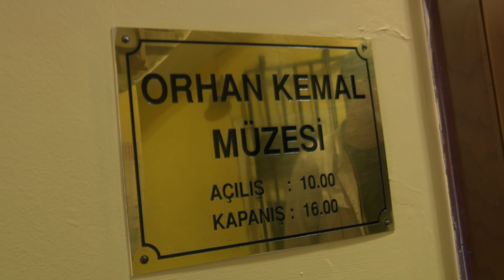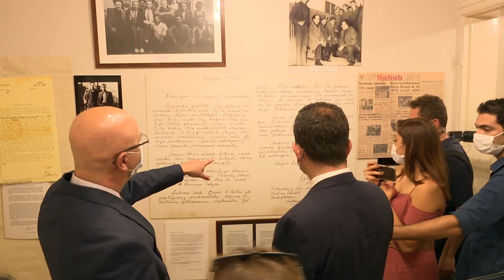İmamoğlu, Orhan Kemal müzesini gezdi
İBB Başkanı Ekrem İmamoğlu, 49. Orhan Kemal Roman Armağanı’nı, “Bir Dava” adlı romanıyla kazanan yazar Ayhan Geçgin’e ödülünü verdi. İmamoğlu, Orhan Kemal anısına verilen ödülün 50’nci yılı için özel hazırlıkları olacağını belirtti.